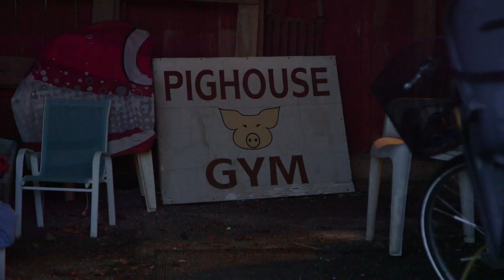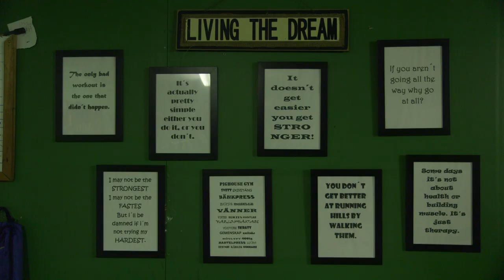SUPERHURRIN PENKKIVINKIT - Fredrik Smulter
Kävimme vierailemassa yhden maailman kovimpien Penkkipunnertajien Fredrik Smulterin luona Maalahdessa. Fredrik antoi hyviä vinkkejä penkkipunnerrukseen.